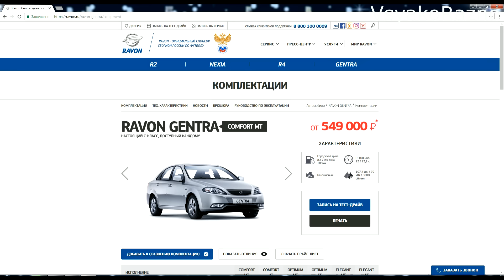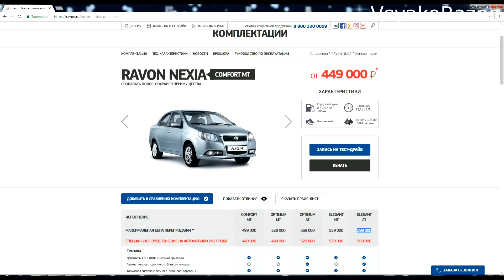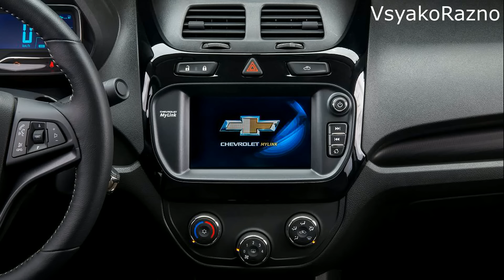Ravon цены поднимут еще . Новинки 2018